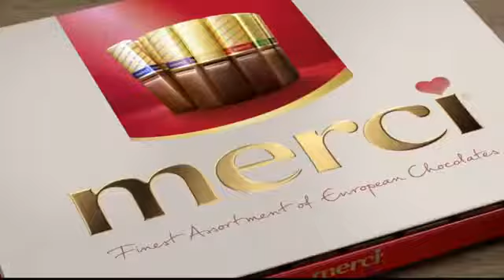Merci Mother's Day